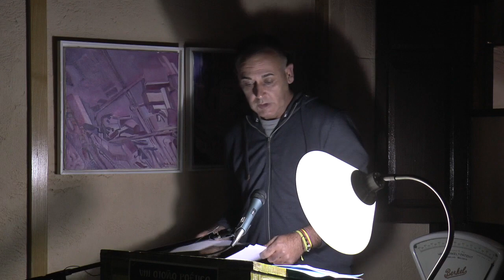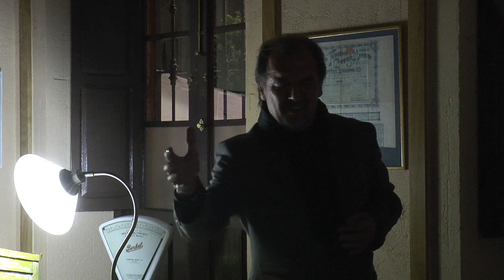VIII Otoño Poético en Nerva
Este vídeo trata de: VIII Otoño Poético en Nerva